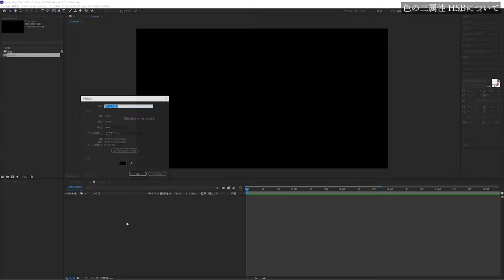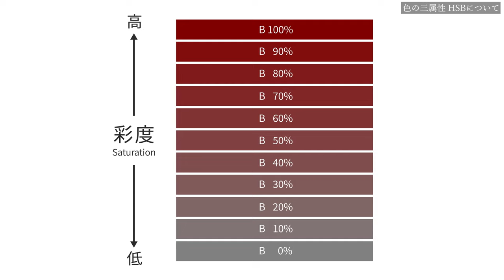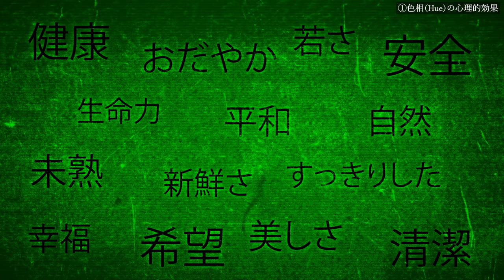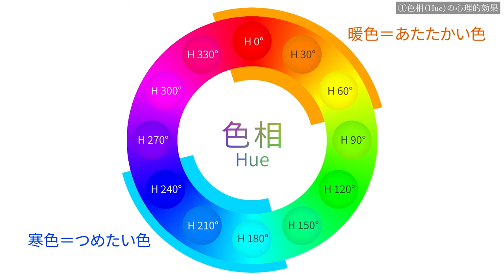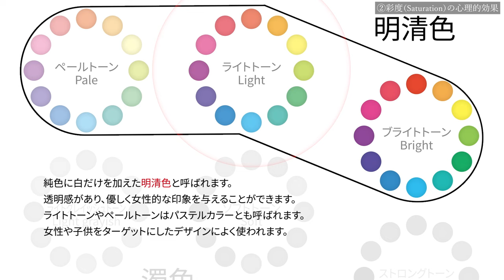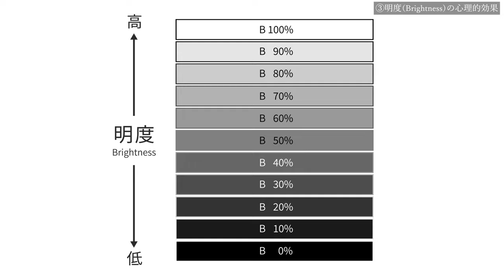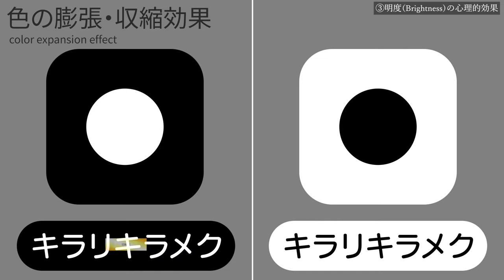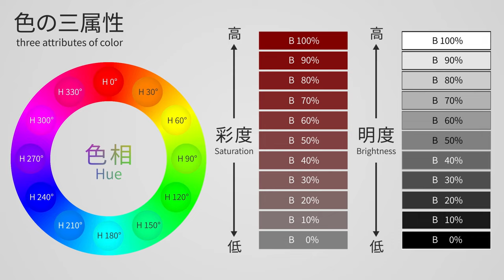[Ae] Essential Color Insights for Text PV/Color's impact on the mind [Essentials for Video Artists]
★☆★☆【Chapter】★☆★☆
0:00:00　Opening
0:01:10　About the three attributes of color HSB
0:04:20　①Psychological effects of hue
0:08:57　②Psychological effects of saturation
0:12:20　③Psychological effects of brightness
0:15:40　Ending

In this video, we will explain the ``psychological effects of color, which are common to Vocaloid MVs, text PVs, and other video productions.''
Basic knowledge about HSB, which is said to be the three attributes of color, and the psychological effects of hue, saturation, and brightness are explained.
The knowledge about colors explained in this video is the minimum knowledge required to use AfterEffects.
I especially want people who are aiming to become videographers to watch this.